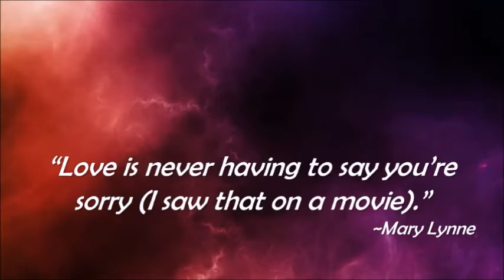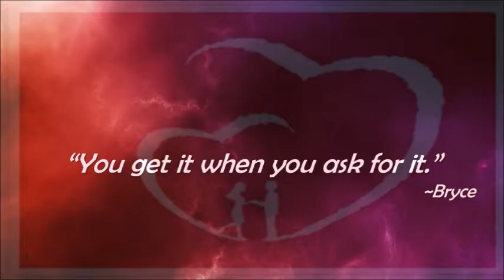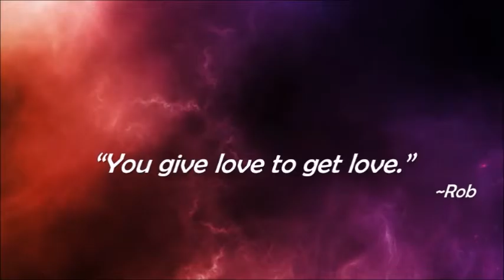September 27, 215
Sermon from Sunday, September 27, 2015 at The Odyssey Church.

Part One of the sermon series "Love".